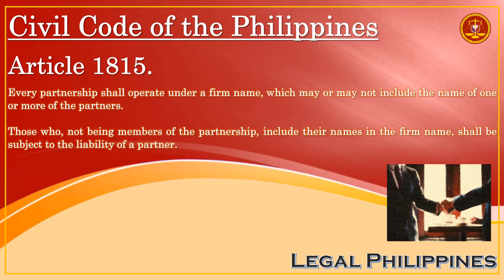Civil Code of the Philippines, Article 1815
CC1815
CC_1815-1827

Republic Act No. 386 Civil Code of the Philippines, Book IV Obligations and Contracts, Title IX Partnership, Chapter 2 Obligations of the Partners, Section 3 Obligations of the Partners with Regard to Third Persons

Article 1815. Every partnership shall operate under a firm name, which may or may not include the name of one or more of the partners.

Those who, not being members of the partnership, include their names in the firm name, shall be subject to the liability of a partner.